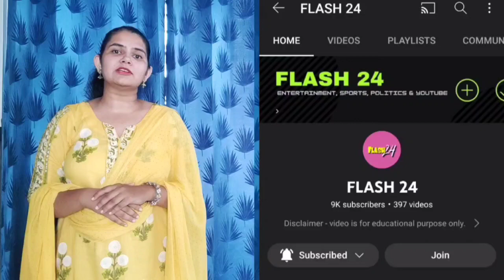Hit या होगी Flop??Bhramastra की पहले दिन की collection देख कर Bollywood को लगा बहुत बड़ा Shock 😲?